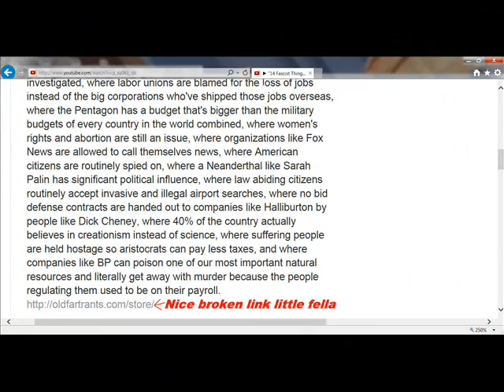14 Fascist Things by Old Fart Rants: Response to oldfartrants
Old Fart Rants oldfartrants gets himself into a pickle when he takes the moral high-ground.